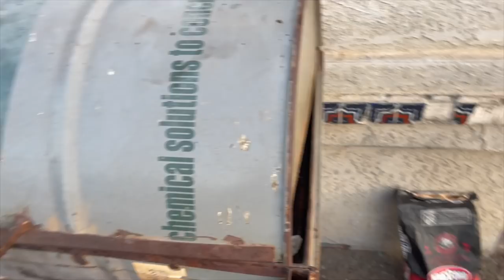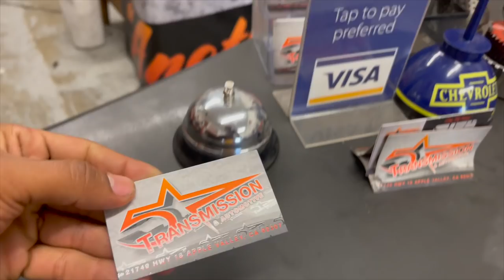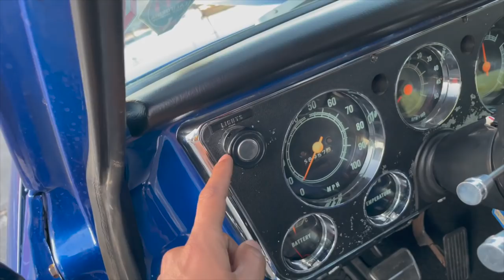My Green Truck Is Back **NEW BUILT DIFFERENTIAL**